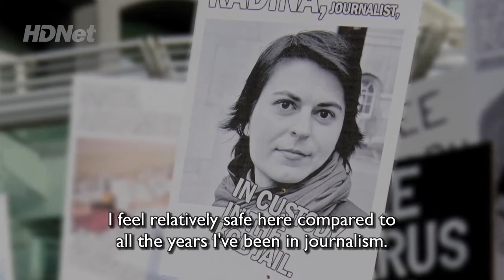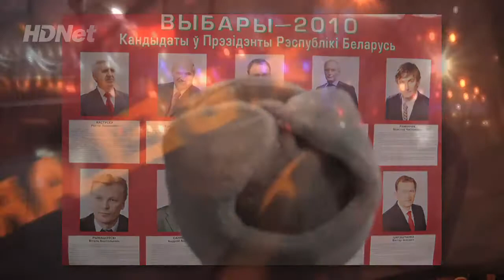Dan Rather Reports, "Natalya's Story," Excerpt, February 28, 2012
In this clip, Dan Rather Reports profiles Belarusian journalist Natallia Radina, editor of the website Chapter '97 -- one of the most popular in Belarus.Radina, who now reports from a safe haven in Lithuania, recently escaped the inhuman conditions of a prison in Belarus.Her crime? Organizing opposition.